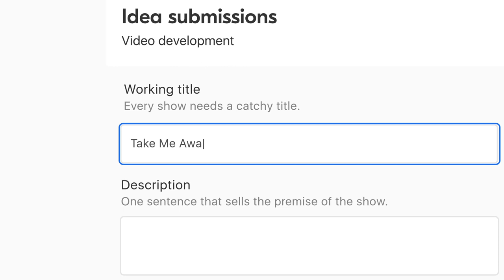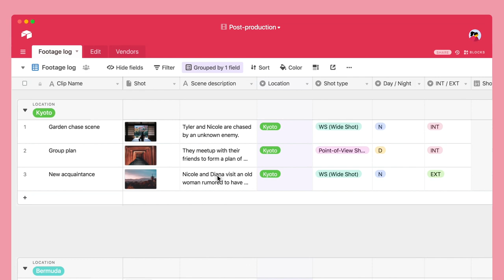video editing sample list